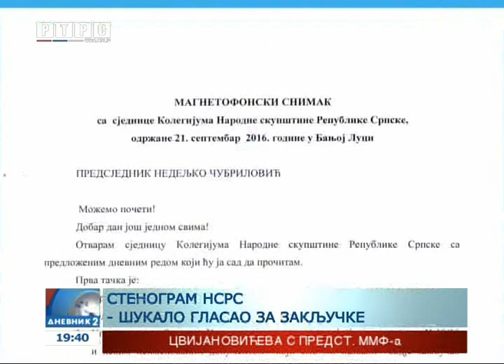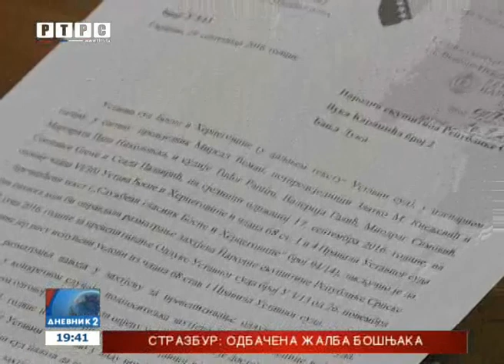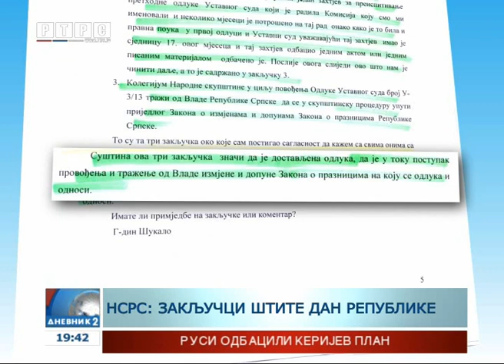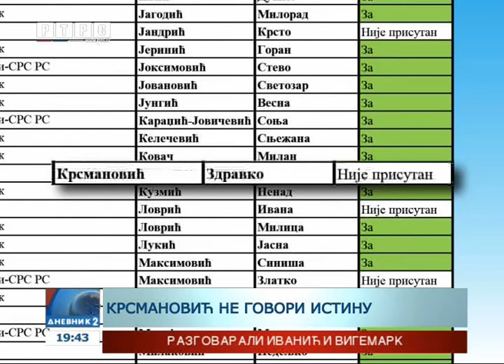Šta o referendumu zaista misle funkcioneri tzv. Saveza za promjene?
Narodna Skupština Republike Srpske žestoko je reagovala na netačne interpretacije zaključaka Kolegijuma, koje je iznio Adam Šukalo u ime tzv. Saveza za promjene.